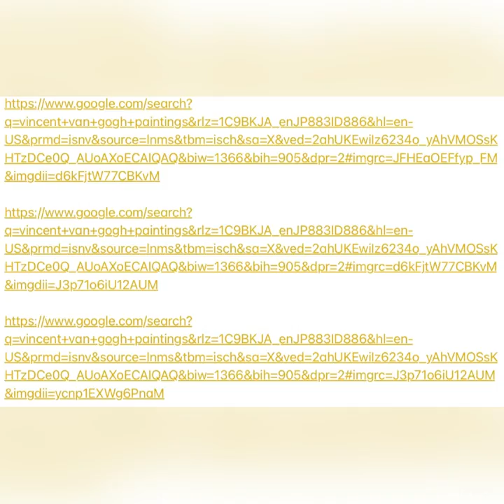Fun Fact! Vincent Van Gogh: the Artist Who’s Art Wasn’t Appreciated Until Death.